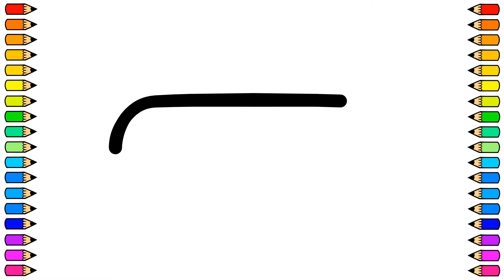Cómo dibujar un PASTEL 🥧🥧/ Dibujamos PASTEL paso a paso / Dibujos para niños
Vamos a dibujar un PASTEL fácil y paso a paso